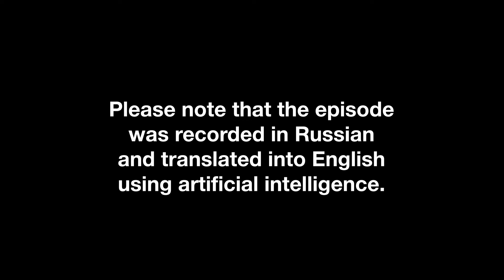How not to suffer from loneliness? How to act from a place of strength, not weakness?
Elena Fesik, author of transformational programs and breathing practices, energy therapist.
In this episode — how Elena transitioned from business to esotericism, found her meanings, and what is the first step everyone should take on the path to themselves.

Timecode:
00:00 Beginning
00:35 Introduction to the expert
05:56 How to accept the desires of others
09:20 What do all people want?
11:40 Where the search for oneself begins
13:55 Elena's path of transformation
18:40 On deadlocks of meanings
21:02 Breathing practices from Elena